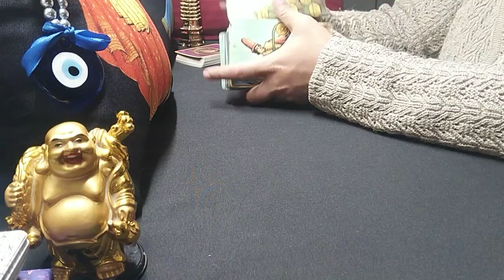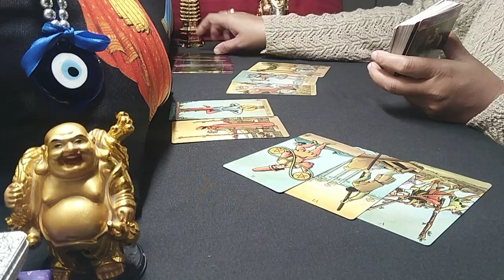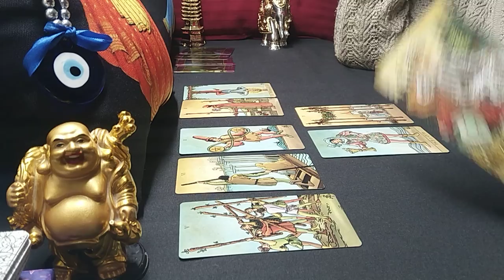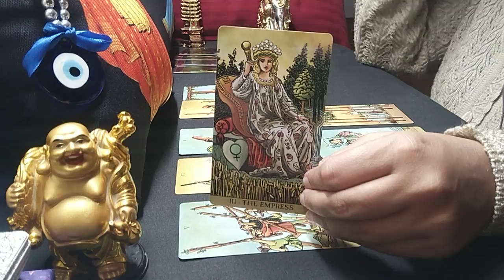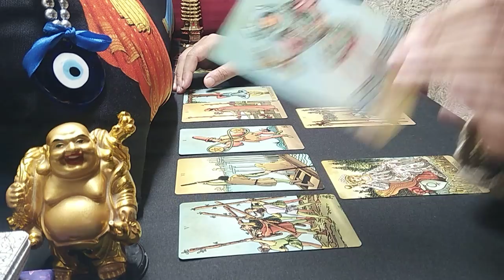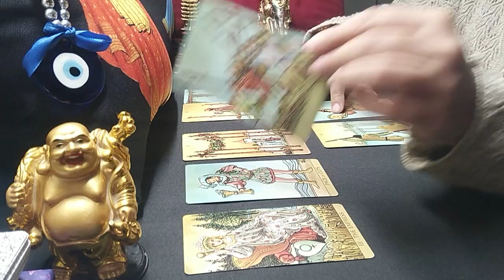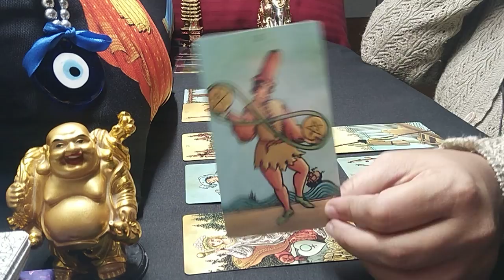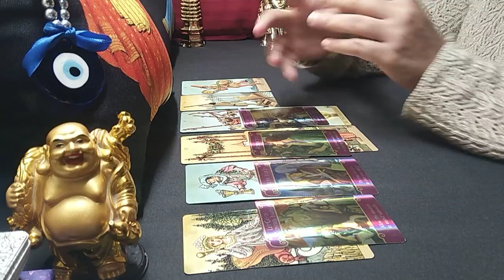ARIES♈"Omg,THEY ABSOLUTELY WANT to COME TOWARDS you..BUT SOMEONE is STOPPING THEM....!" OCTOBER 2021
aries
aries tarot
aries tarot reading
aries october 2021 reading
aries october 2021 tarot
aries october 2021 tarot reading
aries october 2021 weekly
aries october 2021 love tarot reading
aries september 2021 reading
aries september 2021 tarot
aries september 2021 tarot reading
aries september 2021 weekly
aries soulmate reading 2021
aries 2021 tarot card reading
aries today

2)PREDICTIONS FOR NEXT 5 MONTHS:- LOVE, LIFE, MONEY, CAREER & ADVICE